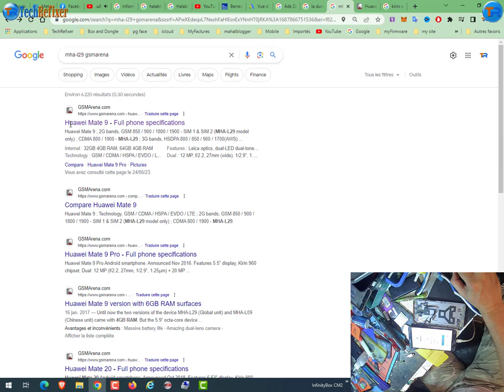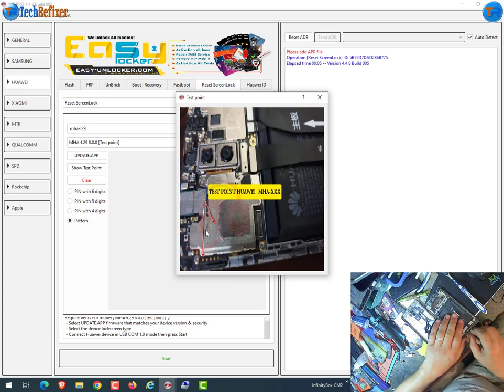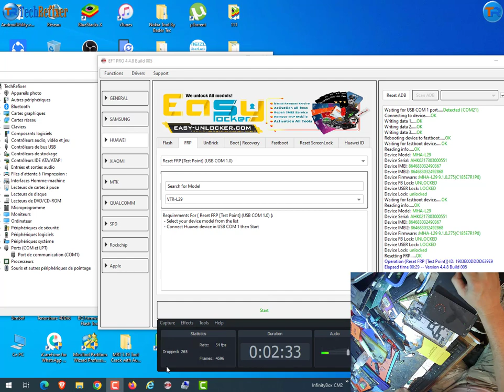By EFT PRO : HUAWEI Mate 9 MHA L29 FRP Test Point USB COM 1.0 USB